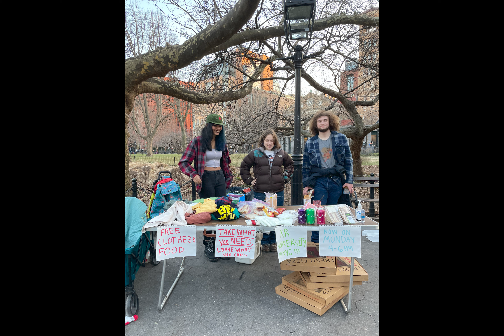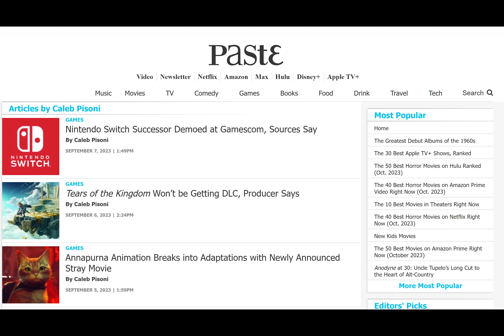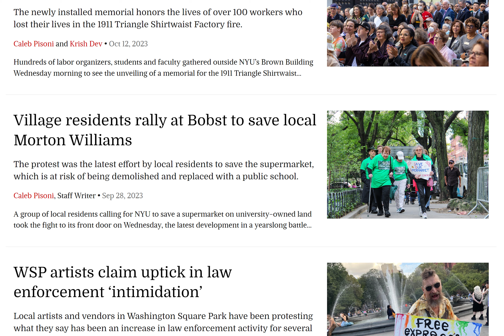Interview With Caleb Pisoni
Interview with NYU Journalism and Anthropology student Caleb Pisoni, for a mulitmedia journalism project.